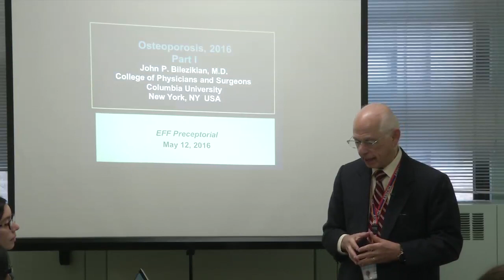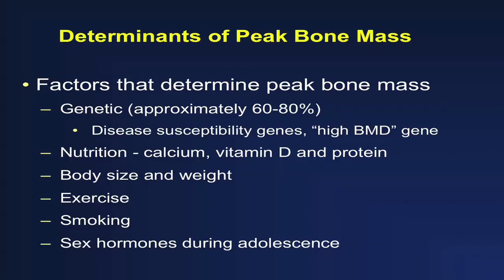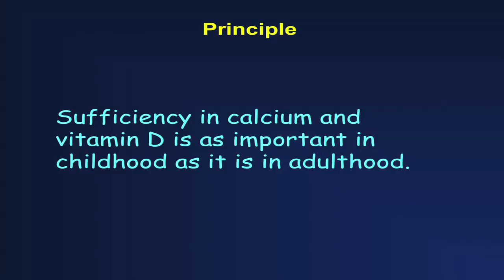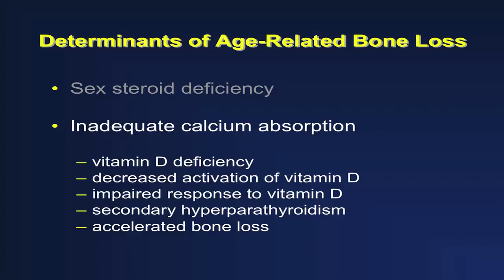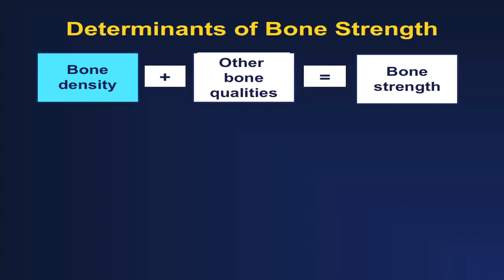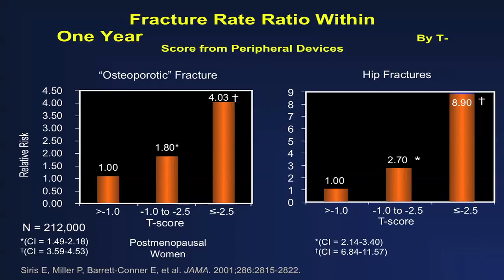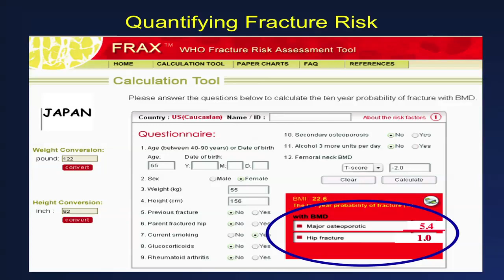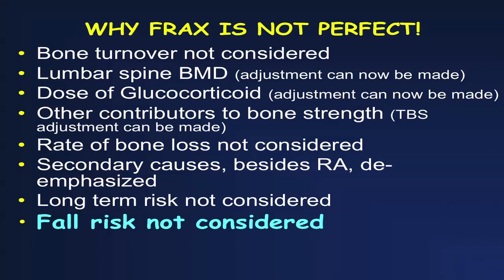Osteoporosis 1 - Dr Bilzekian